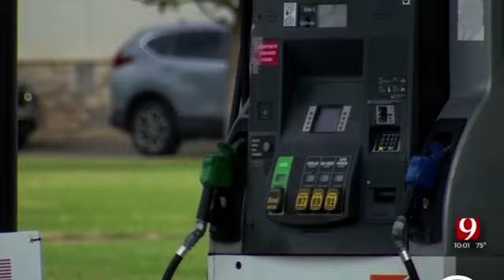OKC Mom Gets Arrested AFTER ABANDONING HER KIDS AT A GAS STATION SO SHE COULD HAVE S3EX!!!